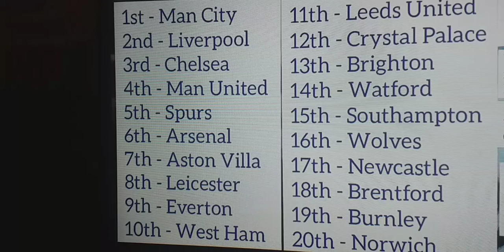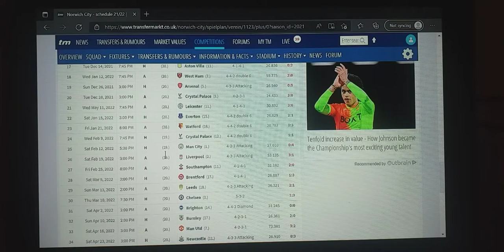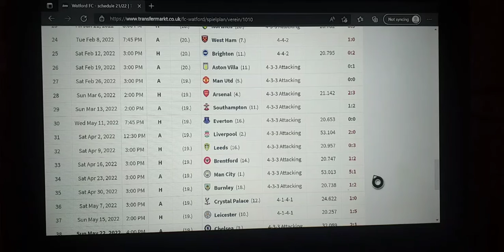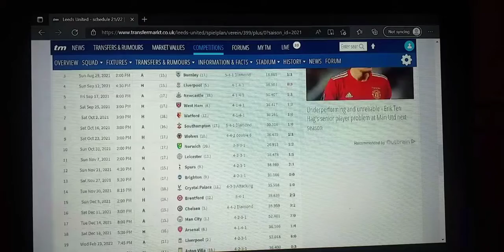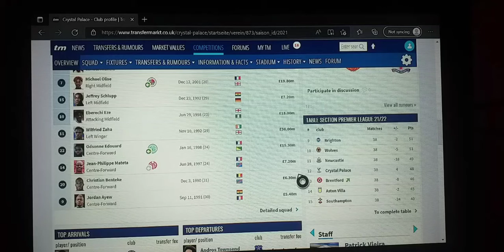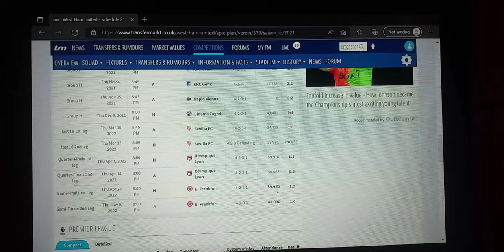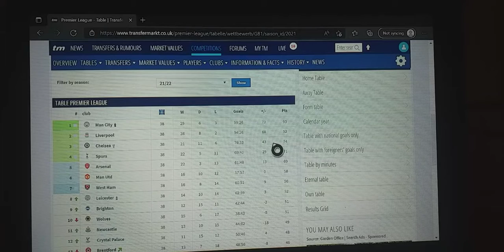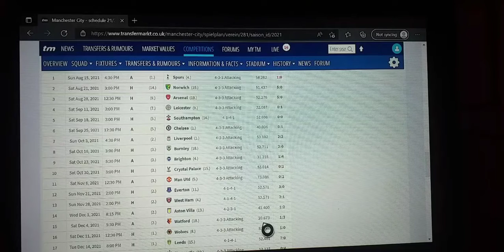Reacting to my Premier League predictions 2021/22! (7 teams correct)